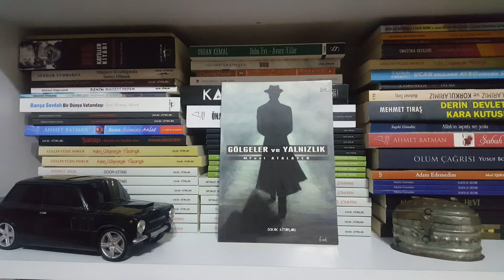Fuat Atalayer Gölgeler ve Yalnızlık